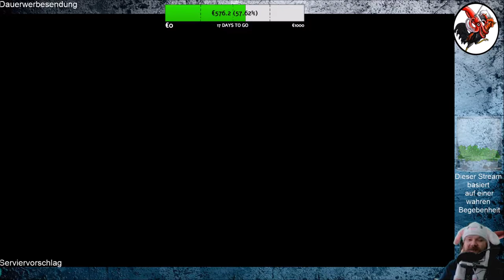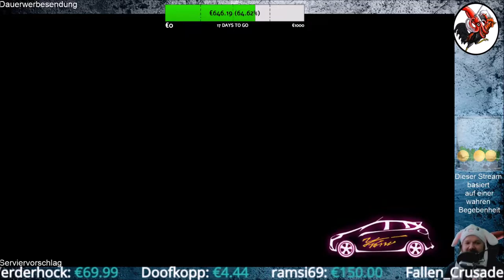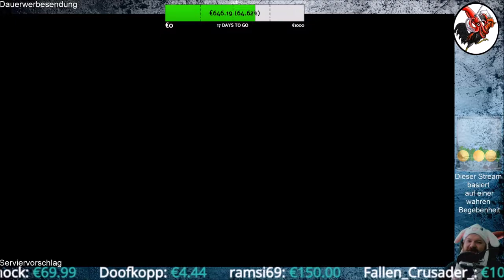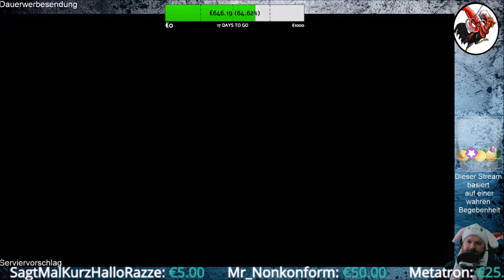Deadly Premonition 2 A Blessing in Disguise #41 Ein weiterer wunderschöner Tag